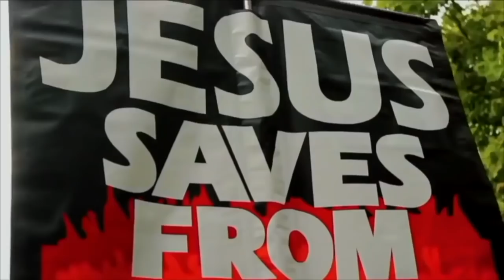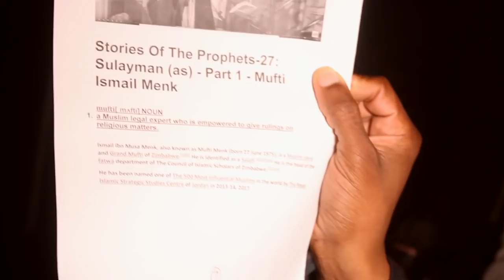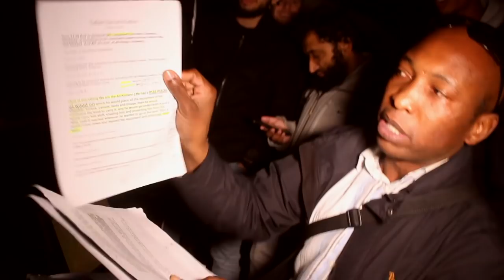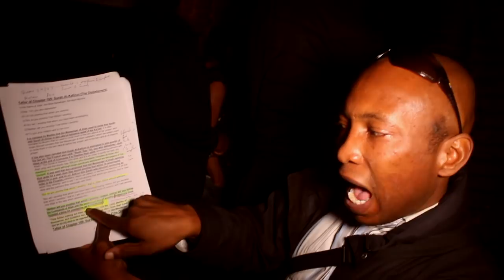The Flying Carpet (Full debate)~ Shamsi vs Jakub | Speakers Corner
::::: Topic Highlights:::::: Shamsi believes in flying carpets, Jakub appeals to the Quran & Tafsir for confirmation | Muslim ~ Christian dialogue